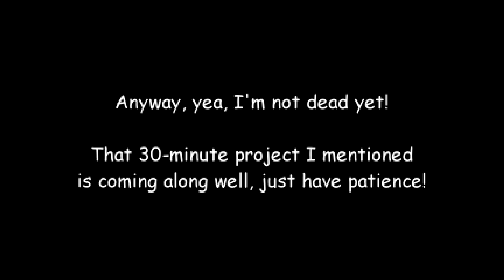[SFM Undertale] "Megalovania Cover" by djsmell PREVIEW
So, yea.

Not dead yet.